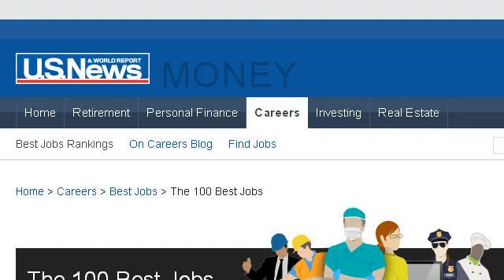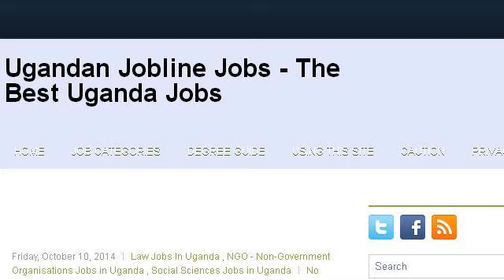Careers In The Financial Field